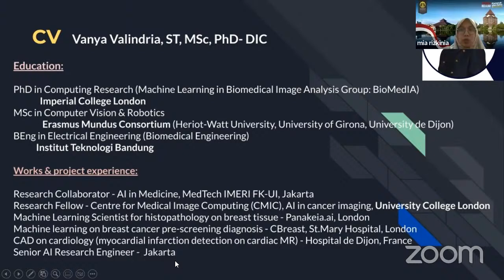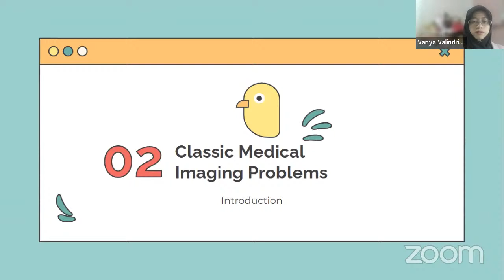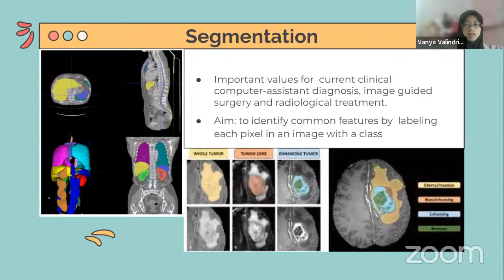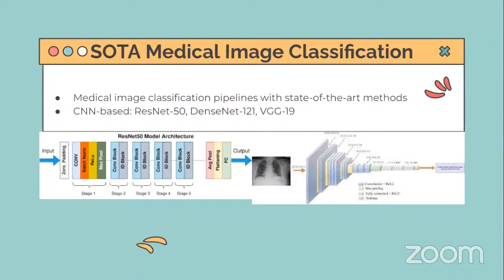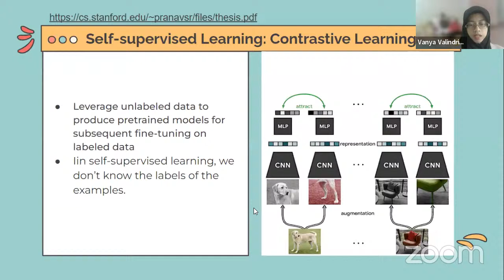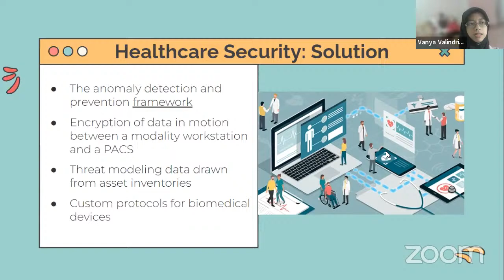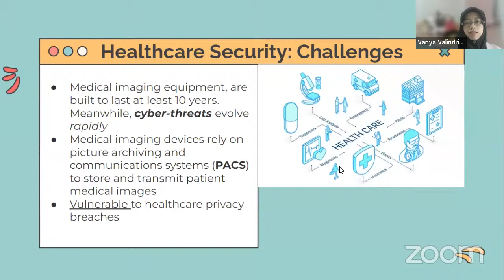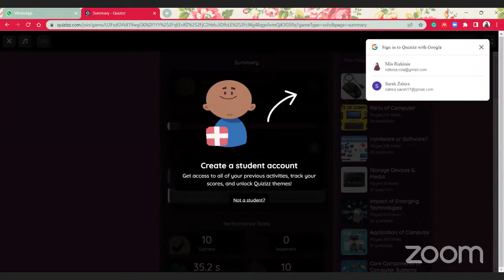Kuliah Dosen Tamu - Keamanan Jaringan Komputer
*Kuliah Tamu Mata Kuliah Jaringan Komputer*

_"Deep Learning in Medical Imaging and Security Issue"_

Pembicara:

*VANYA VABRINA VALINDRA, PHD-DIC*
- Senior AI Research Engineer (Bukalapak)
- Content Creator (Belajar Machine Learning)
- AI Research Collaborator (MedTech IMERI FK UI)

Selasa, 1 November 2022 Pukul 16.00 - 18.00 WIB